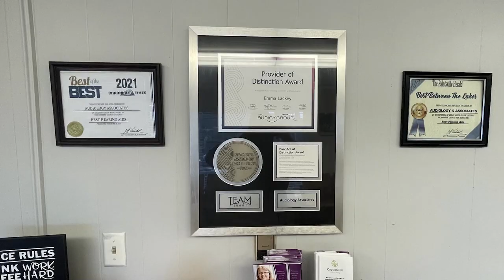Floyd County Health Department to Hold Pediatric Flu and COVID Clinic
The Floyd County Health Department will be holding a pediatric flu and COVID clinic on Friday, February 3.